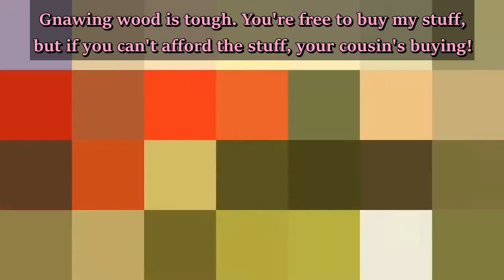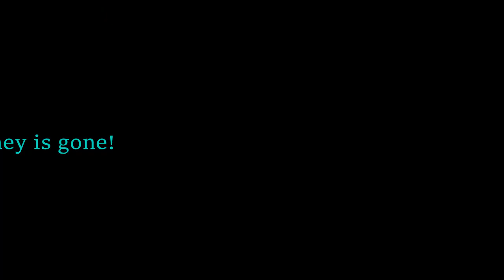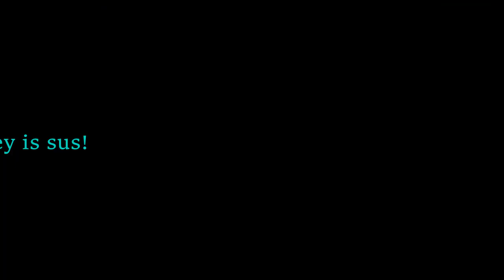Misheard Lyric Video: "No Quarters" ~Chirpy Chips (Splatoon 3)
Source: Splatoon 3 (Nintendo)
Misheard lyrics and editing by: SilentN